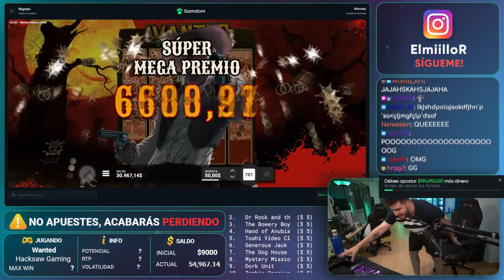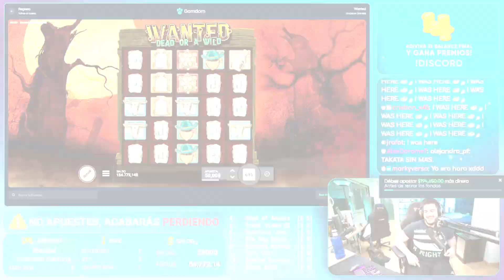Streamer Mega Win - Top 5 Big wins in casino slot